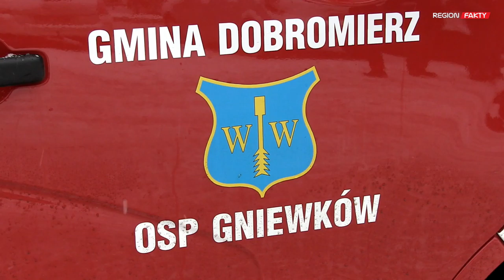Strażacy z nowym wozem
Służąc każdemu z nas narażają swoje życie. Choć strażacy na co dzień są anonimowymi bohaterami, tym razem zostali wyróżnieni. Wczorajsze spotkanie strażaków z gminy Dobromierz miało dwa ważne powody: włączenie Ochotniczej Straży Pożarnej w Roztoce do Krajowego Systemu Ratowniczo-Gaśniczego oraz przekazanie OSP w Dobromierzu nowego wozu strażackiego.